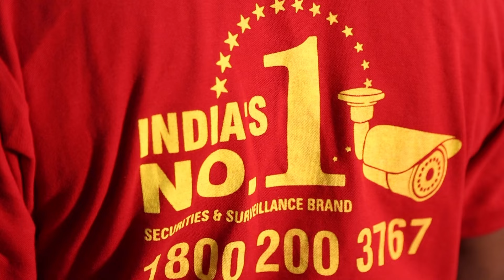Ennai Undaakina Devan | Father S J Berchmans | Holy Gospel Music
Album : Viswasa Geethangal
Song : Ennai Undaakina Devan
Tune & Sung By : Father S J Berchmans